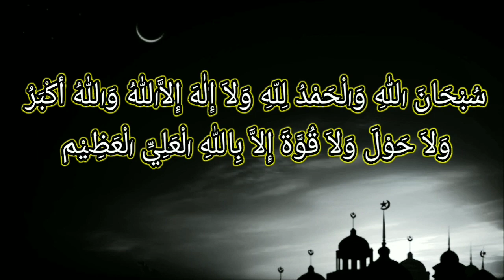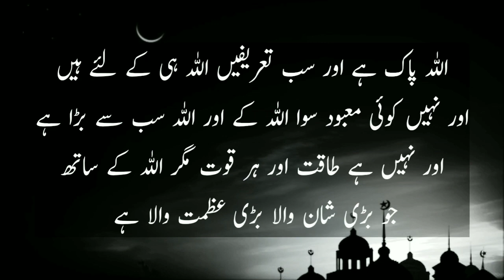teesra kalma tamjeed | kalma tamjeed tarjuma ke sath | kalima e tamjeed ki fazilat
kalma tamjeed,
teesra kalma,
tesra kalma tamjeed,